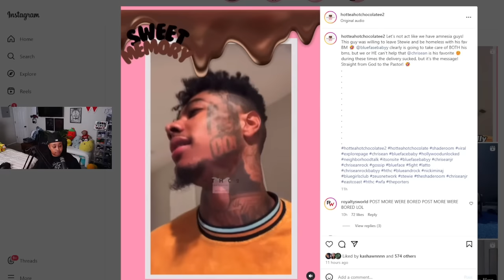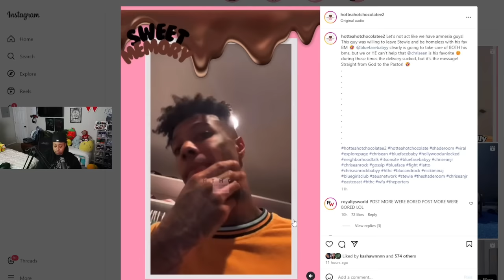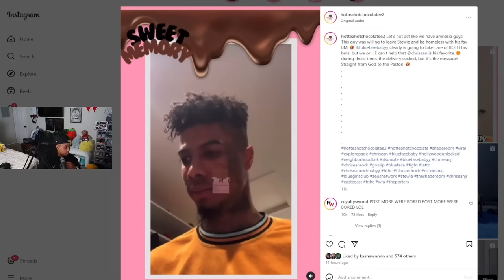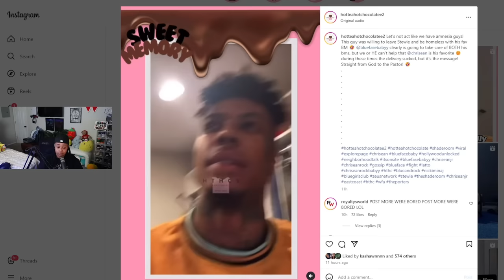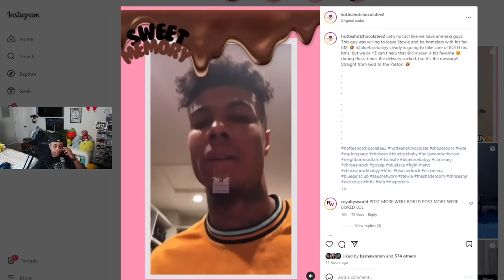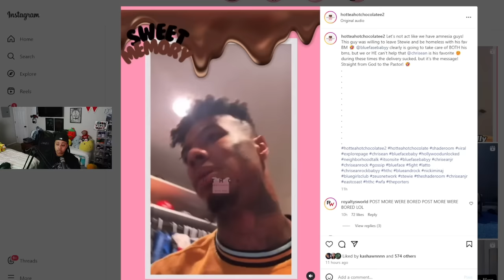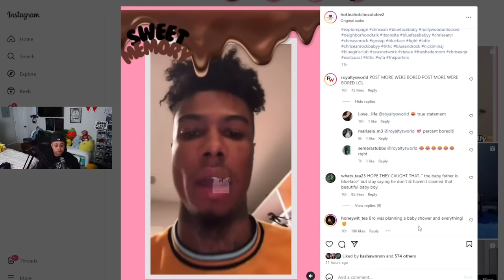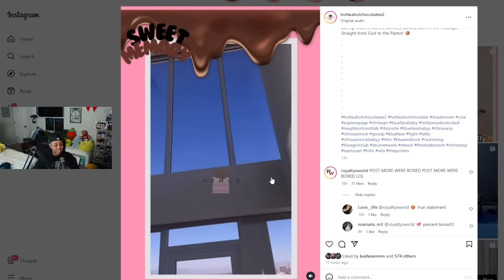Blueface told Chrisean he would be HOMELESS and stay with her 😱 Flash BACK ⏪ I didn't know we NEEDED